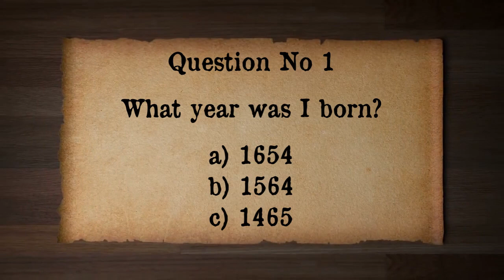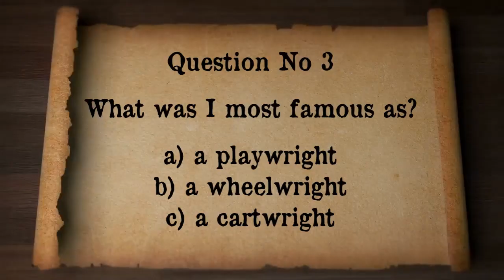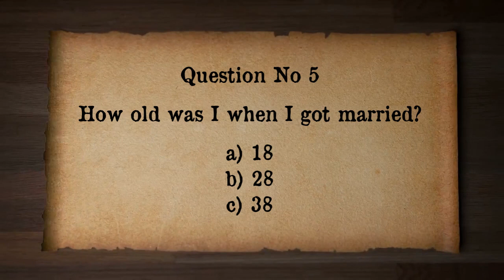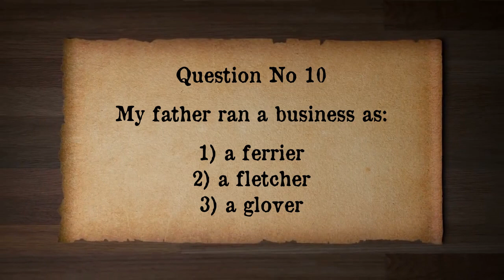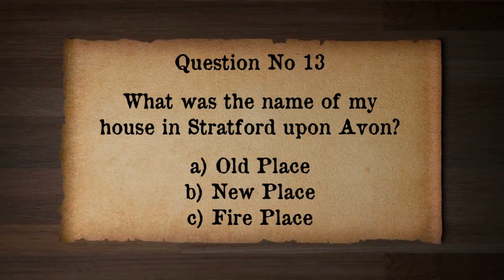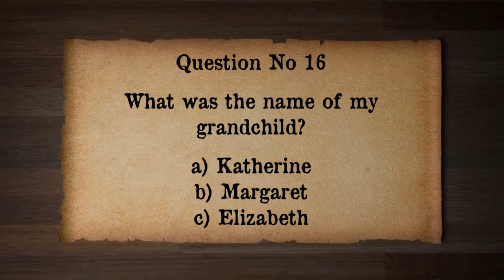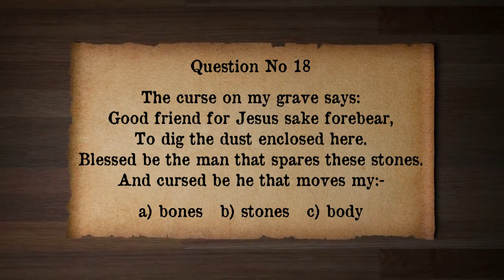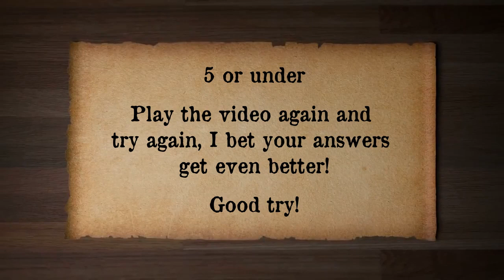Shakespeare Quiz (20 Questions) on Private Life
Shakespeare Quiz. 20 questions on his private life.